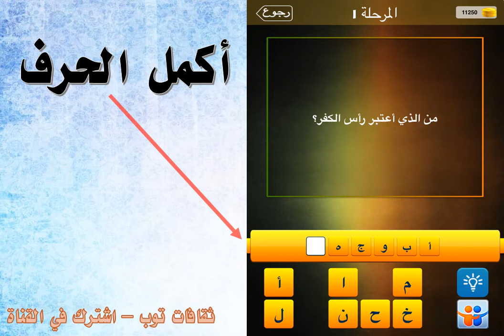من الذي اعتبر رأس الكفر؟